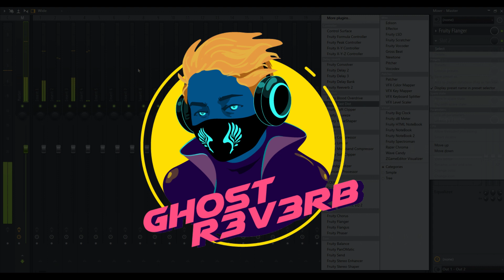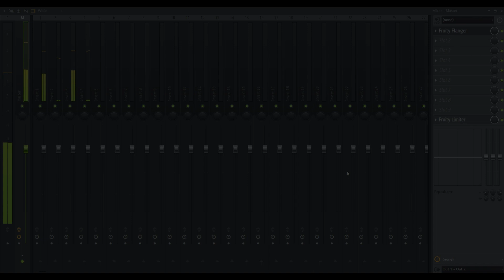One GUY 20 VOICES | REACTION | GHOST R3V3RB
My first ever reaction video!!

I hope you guys like it and I know there is a lot to improve but I will work on it.

Drop in the comments which reaction would you like to see next.